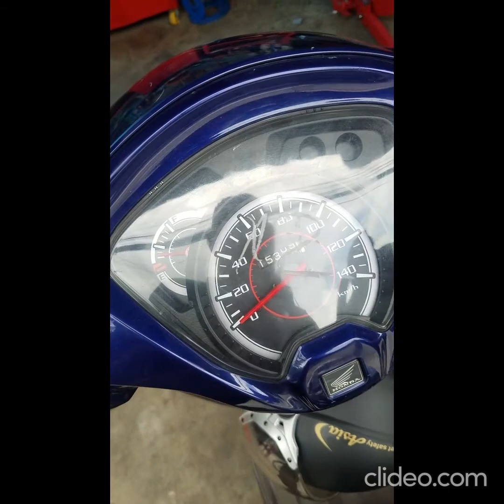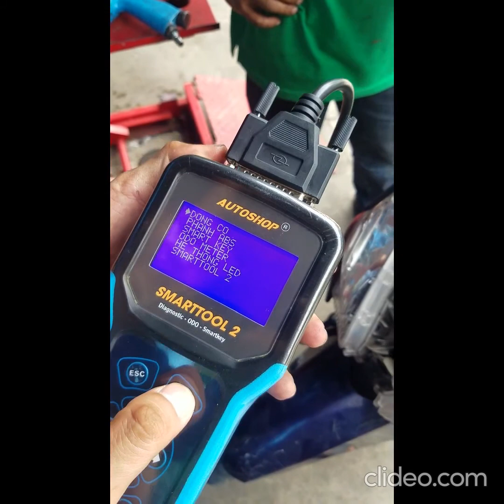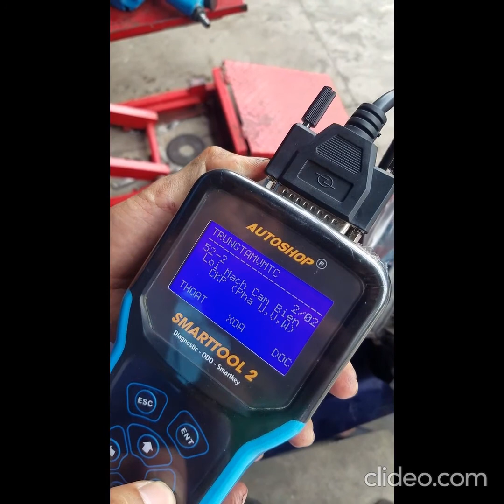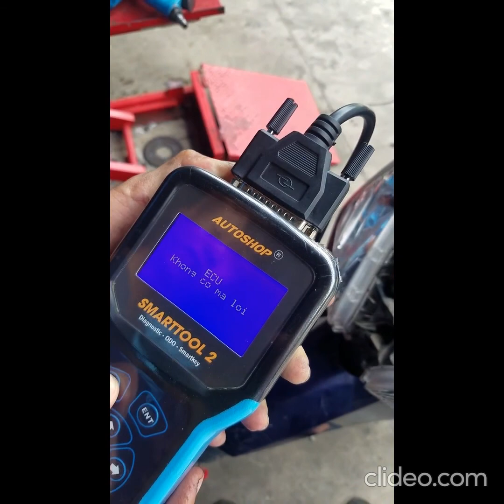Xe Vision bị lỗi 52